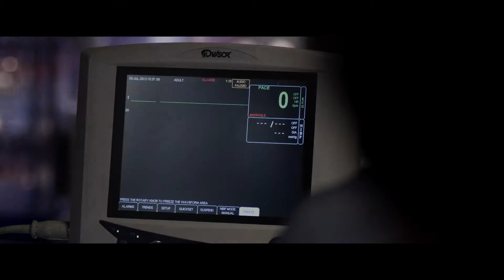O EFEITO LAZARUS (Trailer legendado Portugal)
Título original: The Lazarus Effect. Título (Brasil):Renascida do Inferno. Data de estreia (Portugal): 12 de Março de 2015. Distribuidora: PRIS Audiovisuais.

De David Gelb, com Olivia Wilde, Mark Duplass, Evan Peters.